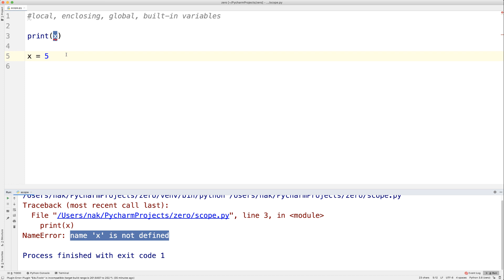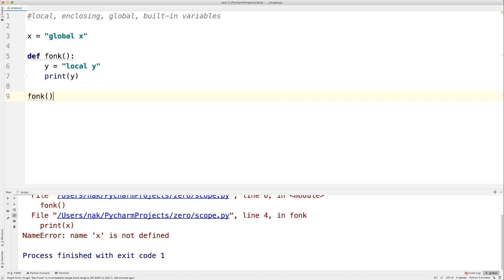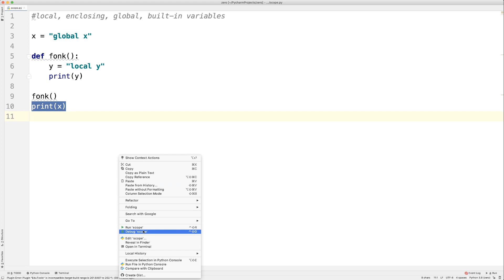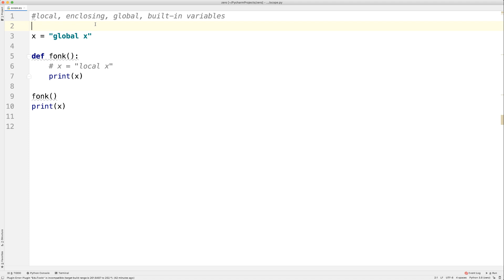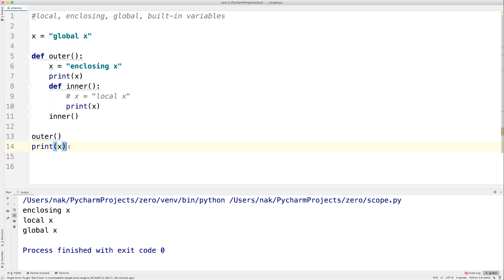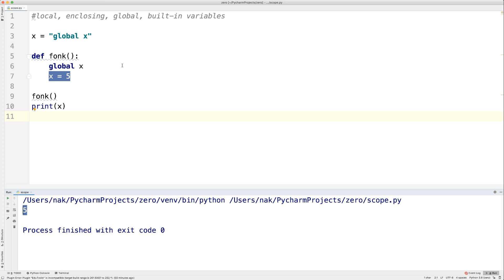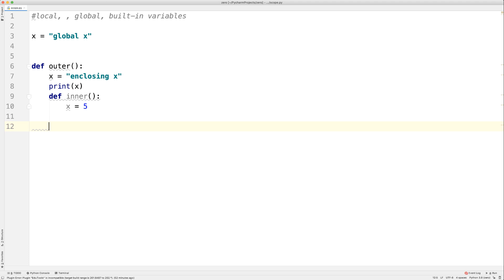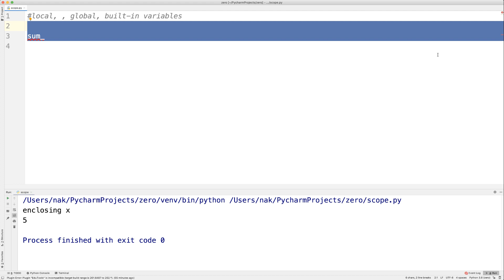Sıfırdan Python Dersleri Ders 38: Değişkenlerin Kapsama Alanları (Scope) | Local, Global Değişkenler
Merhaba arkadaşlar bu derste tanımladığımız değişkenlerin geçerli olduğu alanları yani 'scope' kavramını inceledik. Python'ın değişkenleri okurken kullandığı LEGB kuralını, local, enclosing, global ve built-in variables kavramlarını öğrenmeye çalıştık. Umarım işinize yarar hepinize kolay gelsin...